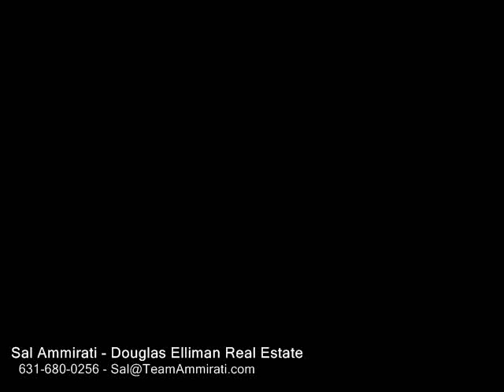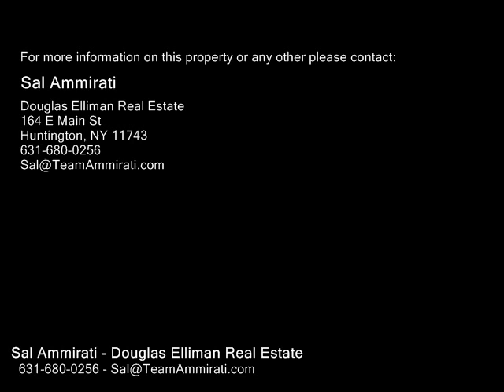Lot 599 Mckinley Ter , Centerport NY 11721 - Real Estate - For Sale -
Lot 599  Mckinley  Ter , Centerport NY 11721  Real Estate  For Sale   The Home There Has Been Gutted. The Structure Can Be Saved The Retaining Walls On The Water Side Are Complete And Approved.

Sal Ammirati
Douglas Elliman Real Estate